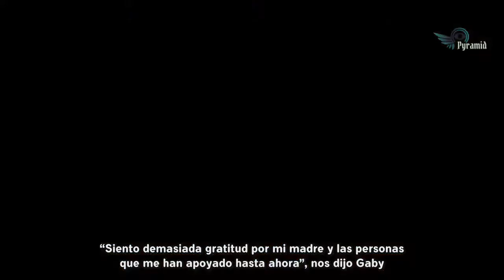Adriana Cataño festejó a lo grande el cumpleaños 22 de su guapa hija Gaby - rya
Gaby Cataño, hija de Jorge Salinas y Adriana Cataño, cumplió 22 años y su mamá le compró varios regalos y se la llevó de viaje.